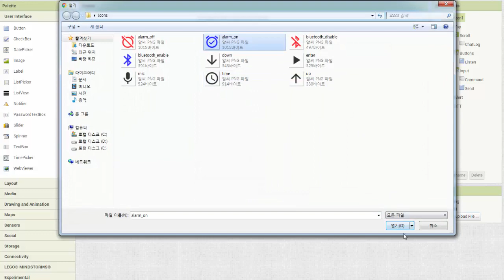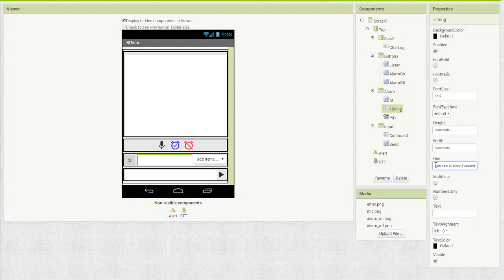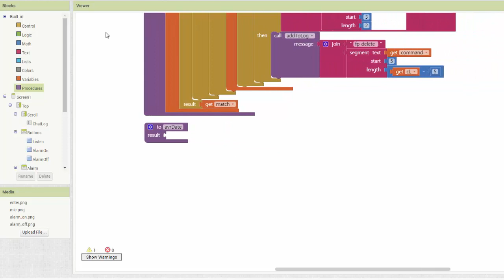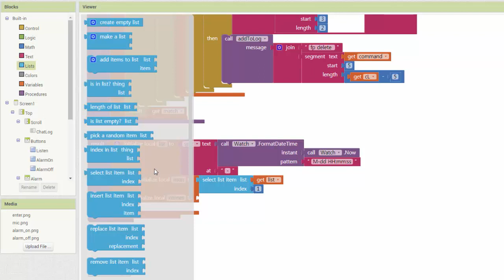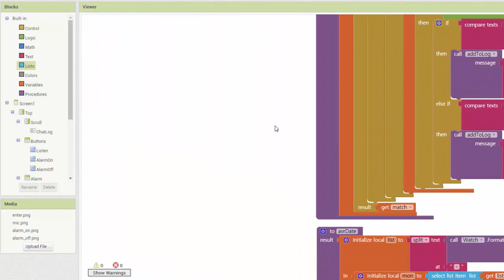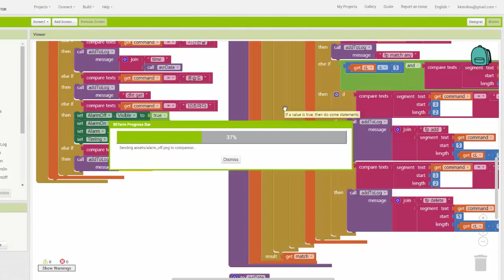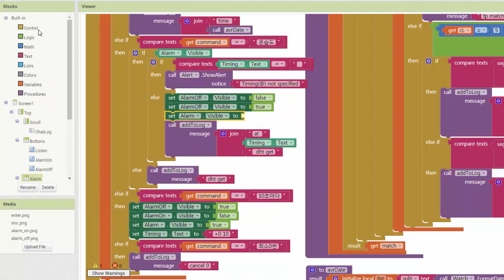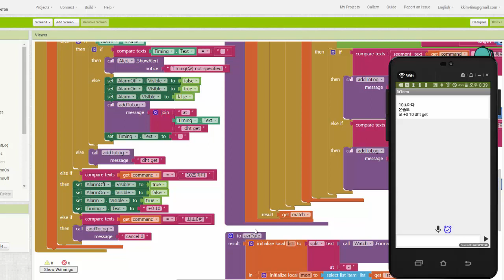IoT-Console-08 Speech Recongnizer III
Smart Console for IoT Server
Speech Recognizer III (3/3)